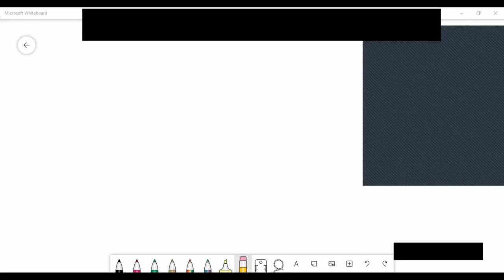Gods Promise Intent and Application Ex 3 Ballam Prophesy in Num 24 and David Goliath : Part 17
Ex:1 Numbers 24:9 promise has 2 promises embedded in them first Gen 12 :3 whoever blesses you will be blessed to Abraham  and second Gen 49:9 Jacob promise
We saw promise principle that one promise will have link to other promise and also are part to it
Gen 12:3 whoever curses you is the accuser than God will curse satan, whoever blesses is the son of God bless then i God head will bless you
Bellam in Numbers 24:9 when he prophi ised, God has reminded of the earlier two  promises spoken in Gen 12 and Gen 49
We also see Gen 49 is the promise to the Judah tribe ,when it came from Jacob
We see Gospel hint spoken by God both in Gen 12, and Gen 49 which is summed again and prophesied by Ballam in Numbers 24 that the promise given to Abraham is going to be fulfilled by the one king or the lion coming from the Judah tribe and the promise whoever blesses will be blessed is of the Son of God blessing Abraham descendants means salvation
Ex 2 Numbers 24:17 is a comb of Gen 3:15 and Gen 49:8-12 especially  verse 10
Kingdom of God from Gen 49 and crushing of Satan head both are in Numbers 24:17 crushing of moabites from Kingdom of God coming from Jacob

47) Here promise is Gen 3:15  fullfillment is Gen 49:10 both joined and reminded again for Israel ..which they failed to understand
Principle God gave promises and fulfillment in earlier scriptures and later God combined both and gave to Israel in later scripture Same in Ex 1 as well
Numbers 24:19 speaks about a ruler from Jacob leanage will come and take the ruling on earth which was lost when Adam and Eve committed the sin in Gen 1:28.  God gave to Adam and Eve to rule which is lost to satan , now JC will take it back the one who comes from Judah lineage
Numbers 24:9 and Gen 12:3 is blessing
Numbers 24:17 and Gen 3:15 is wound
Numbers 24:19 Gen 1:28 is ruling on earth
Ex David killing Goliath is also like the Gen 3:15 ..Judah king destroying Satan
Sarpa santhanni Sthri santhanamu means JC or his belivers behalf  would destroy
this David story is an example of Gen 3:15 but not Goliath being our.neighbour ,spouse or enemies ..this is at themaic level of God's story not ours ..don't apply this promise to self
3rd Topic on Church is ,church is the body of Christ to which JC is head EPH 5:23-32
The one flesh of Husband and wife is like Christ and Church
We are the members of Jesus Christ body
The way Church is under the leadership of Christ ,the wife is under the leadership of Husband
Col 1:18 JC is the head to church
Eph 2:16 Due to Cross we are united
Eph 3:6 All are equal in Christ Gal 3:28
Eph 5:23 24
Col 1:18
Church ministry we have Eph 4:11-16 some as Apostles , Some Bible teachers , some evangil ist and spiritual gifts 1cor 12 :1-31 as ministry in the church
These gifts are for the good of the Church
We see church is one body, one faith , one lord and one faith 1cor 12:13
Father elected , Son delivered and HS stamped
1cor 12:27 we are different parts but United as one body
We are body connected to Christ , all parts are connected only then they work else alone no part function in body ,same with believer
Christ and church are in one flesh as husband and wife eph 5
4) Church is God's adopted Gods family as we becom God's children from devil's 1Joh 3:1,10 and 1Johb 5:2
Eph 2:19 Romans 9:4 we are of God's home
Romans 9:4 we see Israel as adopted children
Eph 1:5 NT Church is adopted children
Church has the seal of holy spirit , we are not left out after adoption
5) Church is Home for the Holy Spirit
Mathew 16:18
God is building the house to which Christ the corner stone and we are built on that stone
Eph 2:20 also says same
Apostles and prophets put the first brick to build the church
Eph 2:21 we are the living stone growing in Christ thru the spiritual sacrifice
1Pet 2:5
Spiritual house is built is Church
1cor 3:16 we are God's temple
Eph 3:14-19 we see that the spirit will lead us and joins us to Gods presence
Summary Church
1) Church is the flock of the speherd
2) Church is God's bride
3) Church is body of JC
4) God's adopted children
5) Church is the place for God's residense